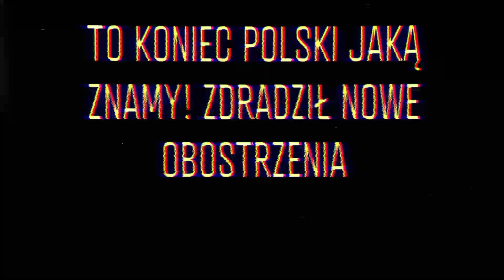TO KONIEC POLSKI JAKĄ ZNAMY! ZDRADZIŁ NOWE OBOSTRZENIA | 90 Sekund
Na początek stycznia rząd planuje konkretne działania, by Polacy ograniczyli przemieszczanie się i wzajemne kontakty po świętach Bożego Narodzenia. Potwierdził to wicepremier Jarosław Gowin. Wszystko po to, by zapanować nad epidemią. Na razie nie wiadomo, o jakich rozwiązaniach dokładnie mowa.

– W trosce o zdrowie i życie Polaków po okresie nasilenia kontaktów w czasie świąt, i żeby nie być zmuszonym do ponownego zamykania gospodarki, chcemy okres pierwszych dwóch tygodni stycznia ogłosić okresem zaprzestania podróży, kontaktów – powiedział Jarosław Gowin.
Słowa wicepremiera mogły zabrzmieć jak zapowiedź kolejnego lockdownu, ale jak sam przyznał – to nie będzie rozwiązanie formalne czy nakaz. – To będą pewne zachęty, obostrzenia, a przede wszystkim apel do poczucia odpowiedzialności każdego z nas – dodał.

Gowin nie wyjaśnił jednak, o jakich obostrzeniach dokładnie mowa. Nie wiadomo też, na jakich zasadach będziemy przemieszczać się na początku 2021 roku.
Przypomnijmy, że na razie Polacy muszą się liczyć z restrykcjami dotyczącymi świąt Bożego Narodzenia. Chodzi m.in. o limit osób, które będą mogły zasiąść przy wigilijnym stole. Pod znakiem zapytania stoją obostrzenia na sylwestra.

Jak myślicie, czy to zapowiedź czegoś większego? Czy rząd planuje wprowadzić narodową kwarantannę? Podzielcie się waszym zdaniem w komentarzach i koniecznie jeszcze sprawdźcie film który wyświetla wam się teraz na ekranach waszych odbiorników. Do usłyszenia